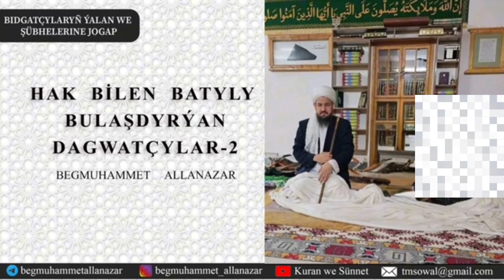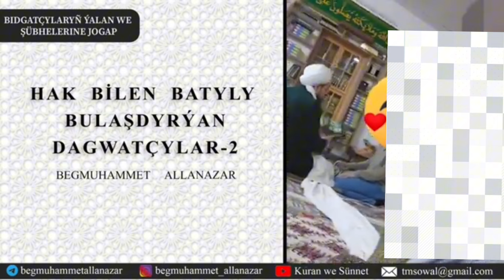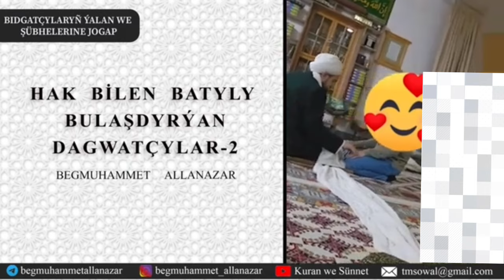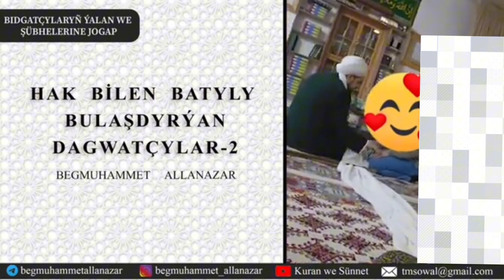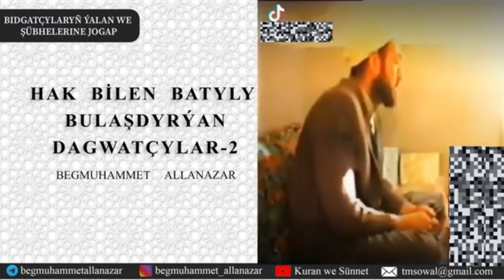HAK BİLEN BATYLY BULAŞDYRÝAN DAGWATÇYLAR - 2 | TÜRKMENÇE WAGYZ.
✅ Kanalymyzda goýlan wagyzlaryň mp3 görnüşini sahypasyndan ýükläp bilersiňiz.

Türkmençe wagyzlar, Türkmençe wagyz, Wagyz, Türkmen Ahun, Akyda, Tewhit, Kuran-Kerim,
Türkmenistan, Türkmenler, Türkmensahra Türkmenleri, Owgan Türkmenleri, Kerkuk Türkmenleri, Ahal, Aşgabat, Merw, Mary, Lebap, Balkan, Daşoguz, Türkmensahra